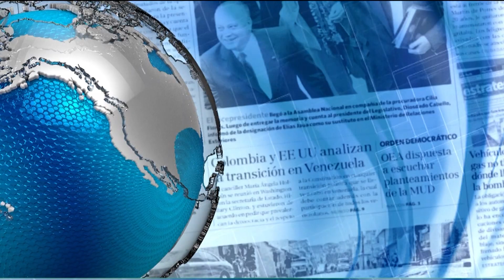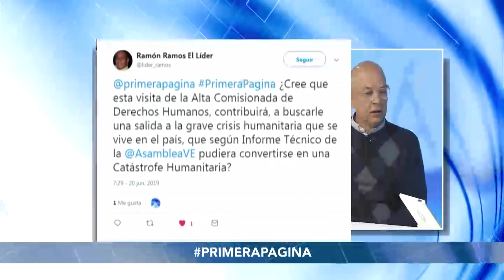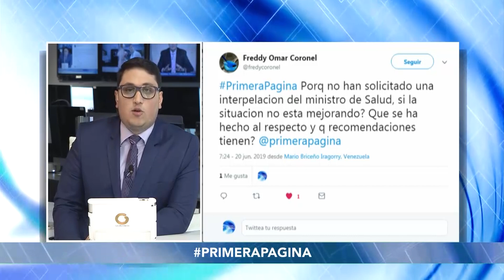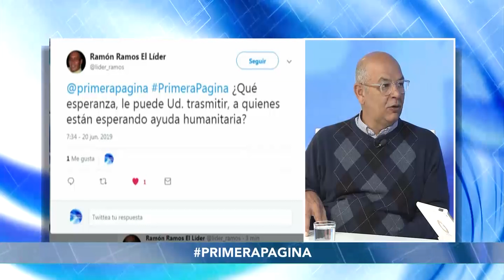Julio Castro: Visita de Alta Comisionada de la ONU a Venezuela es el cierre de un ciclo | 2-2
Para el médico infectólogo, la presencia de Michelle Bachelet en el país responde a la continuación de la inspección técnica que realizó parte de su equipo el pasado mes de marzo.